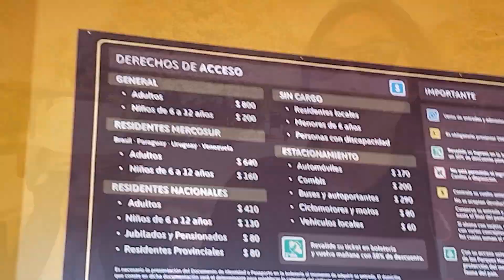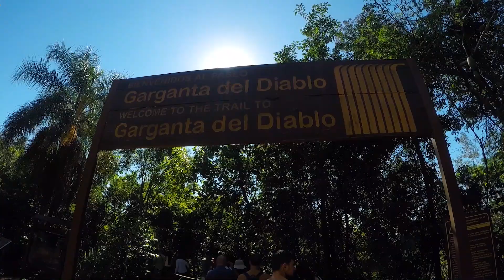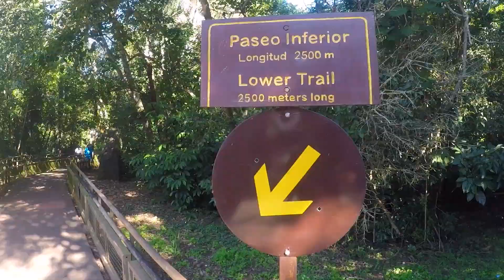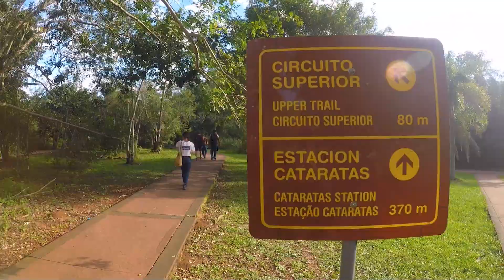[D+248] 🇦🇷아르헨티나 이과수 폭포 실감이 안나는 크기 / 푸에르토 이과수 여행 브이로그 argentina iguazu TRAVELOGUE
안녕하세요. 밴쿠버에서 우수아이아까지 여행을 하고있는 신혼부부입니다. 앞으로도 재미있는 영상 많이 올라올 예정입니다. 감사합니다!
더 많은 사진과 이야기는 블로그를 방문해 주세요!

air B&B를 처음 이용한다면 코드 입력하고 할인받기!

sony a7mark2 + samyang af35f2.8, galaxy s7, gopro hero 5